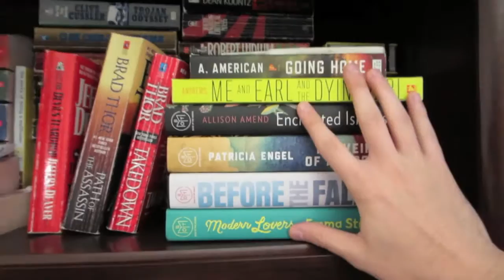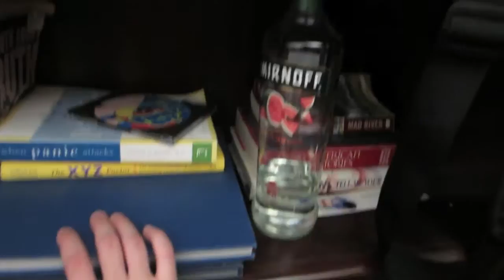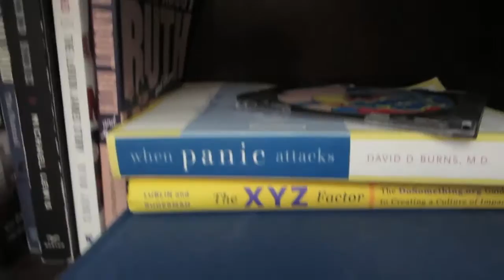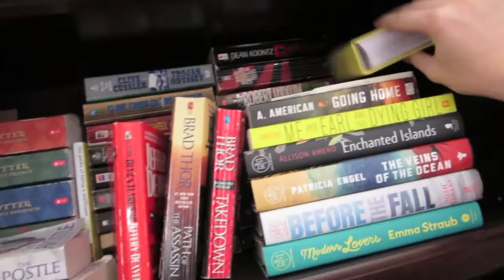BOOKSHELF TOUR (I NEED YOUR HELP)